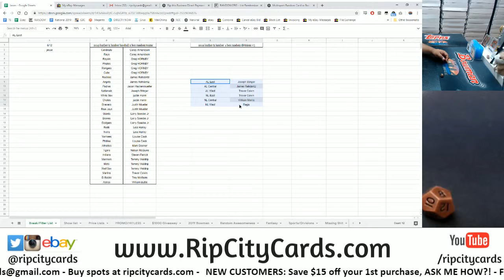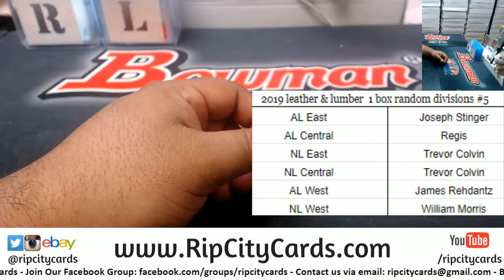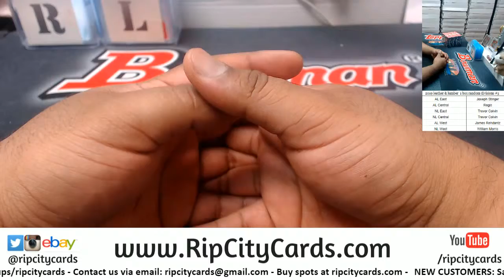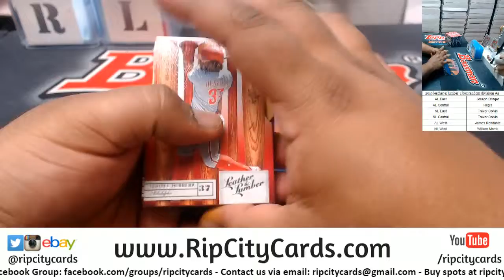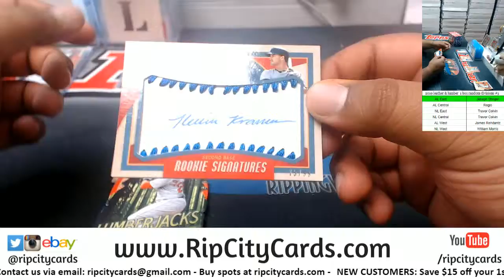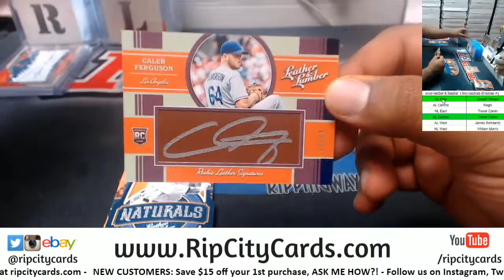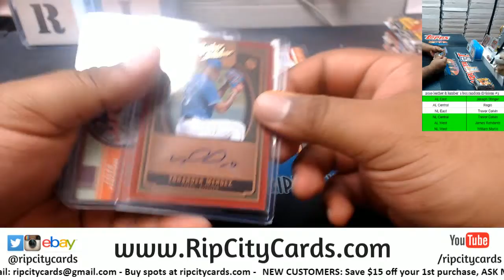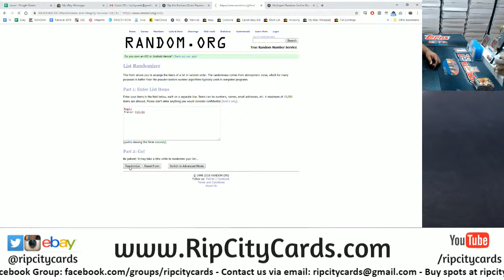2019 Leather & Lumber 1 Box Random Divisions #5 RCC